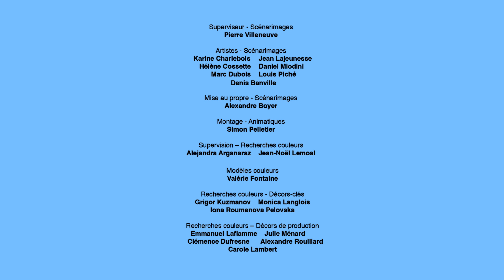Pérusse Cité – Saison 1 – Épisode 13 – Le petit pain - François Pérusse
Sous-titres disponibles dans le lecteur vidéo. Par mégarde, Léopold Ouellet utilise les fonds publics pour ses dépenses personnelles. Afin d’éviter la folie médiatique, Ben lui conseille de devancer les journalistes et d’avouer sa faute publiquement. Impressionné par le résultat, le premier ministre lance une mode d’autoflagellation parmi certains de ses ministres en mauvaise posture. Calvissy International, grosse chaîne américaine de salons de coiffure, fait une offre d’achat à Sophie. Le refus de celle-ci de vendre lui vaut une concurrence féroce de la part de la chaîne, qui ouvre un commerce juste en face du sien. Un nouveau spectacle de cirque arrive en ville et met en vedette la famille Daraîche! Guy hésite à faire la pub d’une voiture très particulière. Grande et heureuse nouvelle au sein du couple Ben et Sophie!